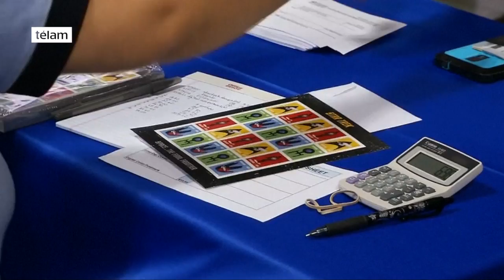Fans de Star Trek celebran el 50 aniversario en una convención de Nueva York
El evento de tres días se celebra el 50 aniversario de la popular serie, que cuenta con seguidores jóvenes y mayores que acuden al centro de convenciones Jacob Javits para tener la oportunidad de mezclarse con otros aficionados y cumplir con sus actores favoritos de Star Trek.